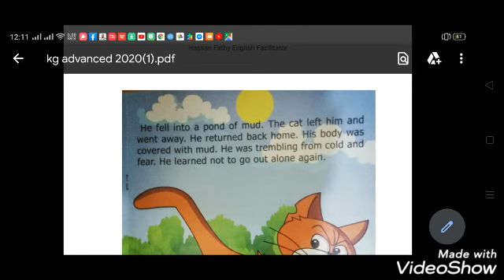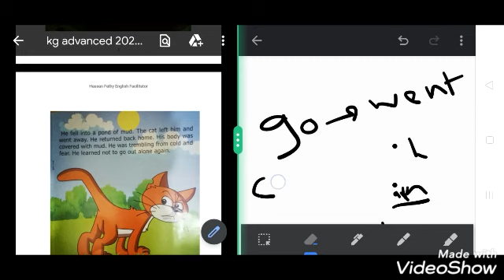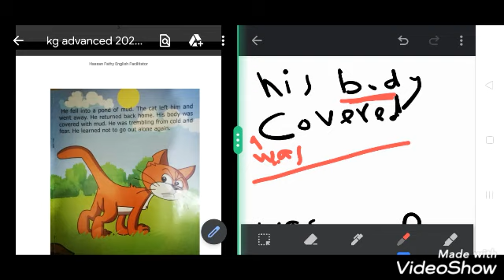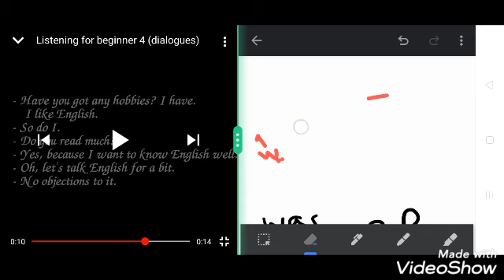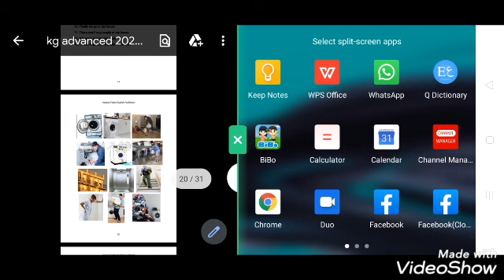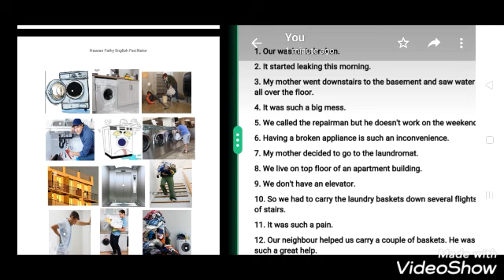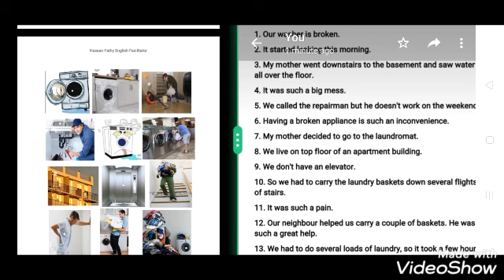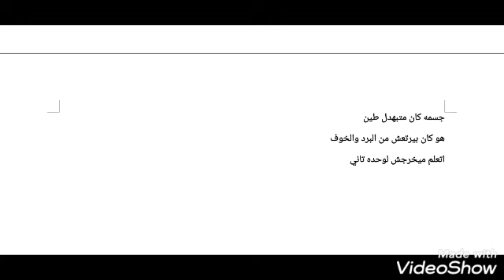كورس إنجليزي للكبار حلقه ٤ مع حسن فتحي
كورس إنجليزي مع حسن فتحي زيادة الحصيله اللغويه والجرامر والأكسنت من خلال كورس كامل ودي الحلقه التالته